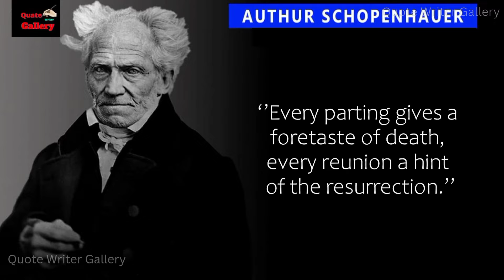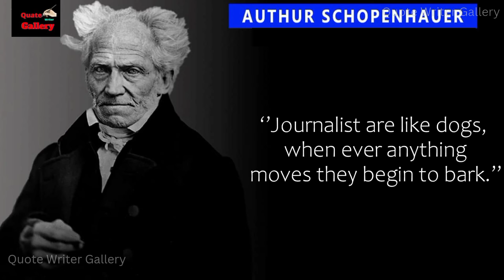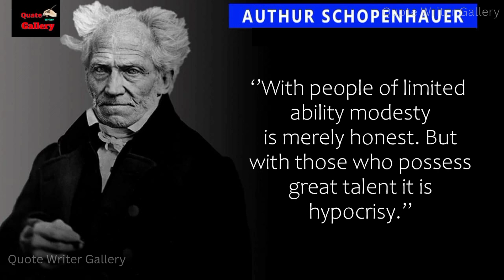WISE AUTHUR SCHOPENHAUER QUOTES ABOUT INTIMACY AND LOVE. Life-Changing Quotes you can't miss.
authur schopenhauer

attitude quotes
happiness quotes
sad quotes
positive quotes
friendship quotes
inspirational quotes
good morning quotes
love quotes
motivational quotes
life quotes
quotes

christmas wishes
christmas quotes
christmas messages
merry christmas message
christmas card messages
wishing you a merry christmas
merry christmas quotes
christmas bible verses
christmas wishes for friends
happy christmas wishes
grinch quotes
christmas wishes images
funny christmas quotes
christmas quotes short
xmas wishes